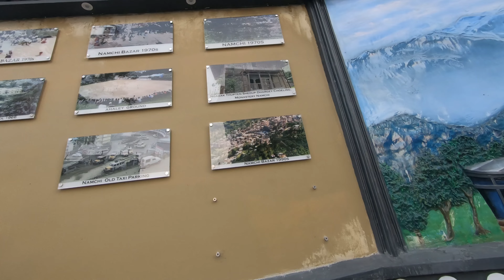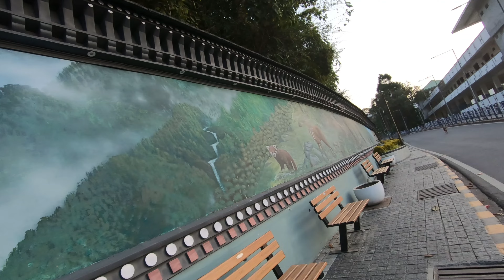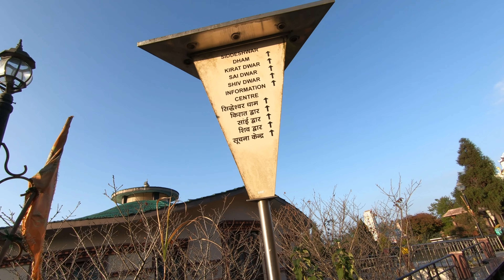Namchi Chardham South Sikkim